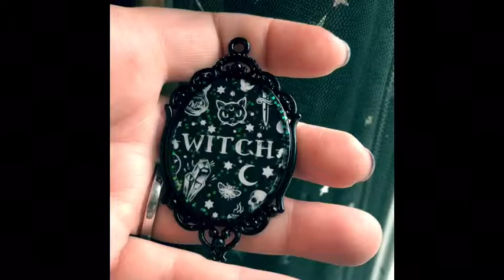Resin gothic pendants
A few try outs with some prints I had. I enjoy trying new techniques and this was creating my own resin cabochons